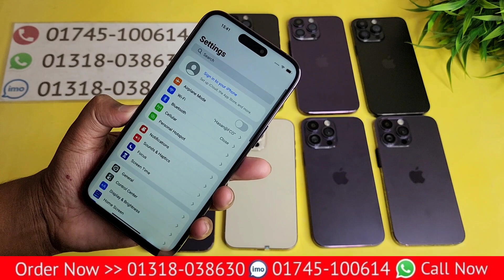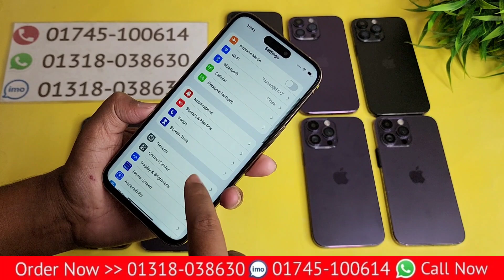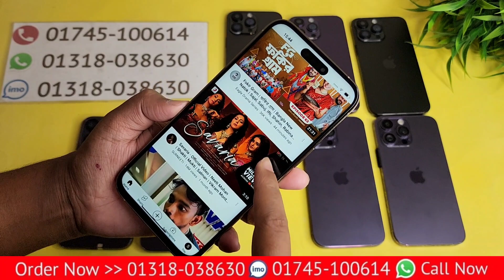মাত্র ১০ টাকা ডেলিভারি চার্জে কিনুন 🔥 iphone 15 Pro Max USA Turkish Copy Mobile 🔥 Special Offer 2024